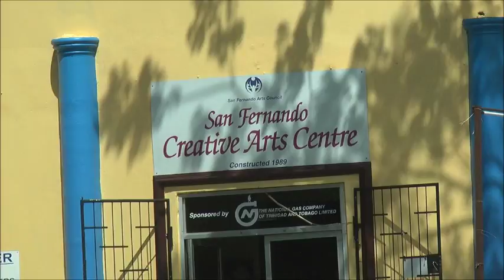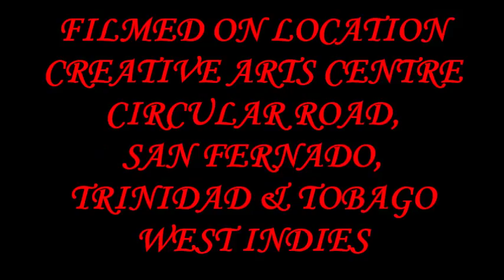NGC SANFEST Media Launch 28,08,18